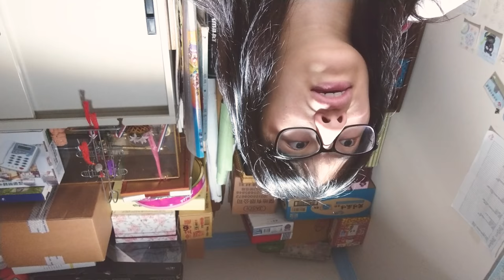Vlog | Counting Down |172 Days (Part1)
This is the way to find my identity and the place where I can actually express my true feelings for everyday life. Hoping to help someone like me who feels the same too.